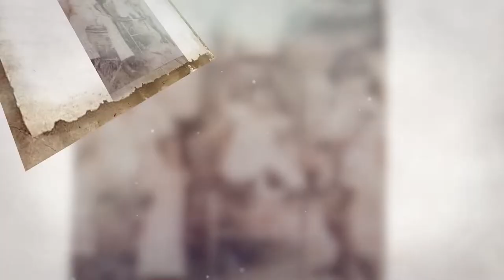Raízes de Arapiraca - José da Costa Nunes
Trailer - Projeto Raízes de Arapiraca